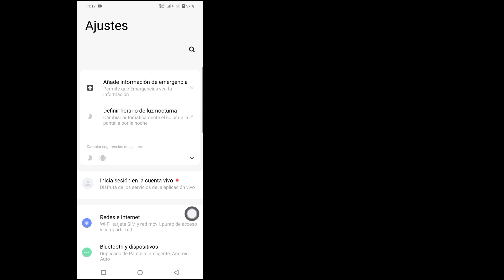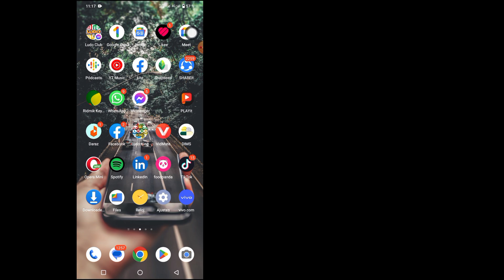Cómo arreglar la función de Notas que no aparece en Messenger | (nueva actualización)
Cómo arreglar la función de Notas que no aparece en Messenger |  Función de notas de Messenger (nueva actualización)

Eso es lo que te mostraré en este tutorial. ¿Quieres arreglar la función de notas que faltan en Messenger? Si es así, entonces este video es para ti. En este video, te mostraré cómo arreglar las notas que no se muestran en Messenger. Este es un método muy simple y fácil. Mostraré el proceso más sencillo y más reciente para obtener la función Messenger Notes. Así que sigue viendo el vídeo completo sin saltártelo para conocer la función Corregir notas que no se muestra en Messenger (nueva actualización). Funciones de notas de Messenger.

   Su pregunta sobre cómo solucionar la función de notas que no aparece en Messenger:

   Cómo arreglar la función de notas que no aparece en Messenger

   ¿Por qué no aparece la función de notas?

   ¿Cómo habilito las notas en Messenger?  ¿Cómo soluciono no ver notas?  Messenger Notes, Cómo utilizar Messenger Notes.  Nuevas funciones de mensajería.

 Este canal NO promueve ni fomenta ninguna actividad ilegal; todo el contenido proporcionado por este canal está destinado únicamente a FINES EDUCATIVOS.  Descargo de responsabilidad sobre derechos de autor Según la Sección 107 de la Ley de derechos de autor de 1976, se permite el "uso legítimo" para fines tales como críticas, comentarios, informes de noticias, enseñanza, becas e investigaciones.  El uso legítimo es un uso permitido por la ley de derechos de autor que, de otro modo, podría constituir una infracción.  El uso personal, educativo o sin fines de lucro inclina la balanza a favor del uso legítimo.